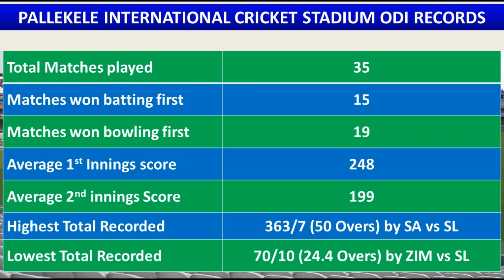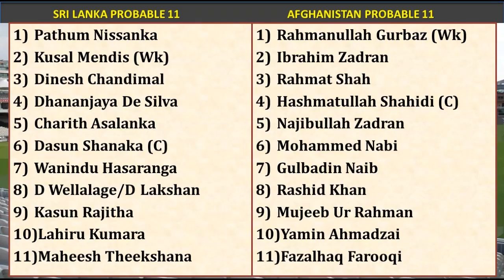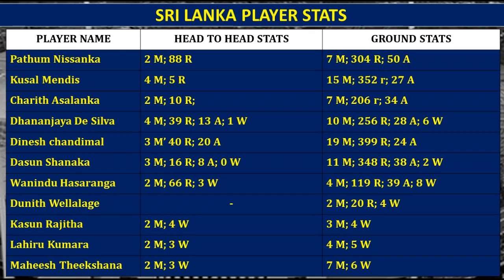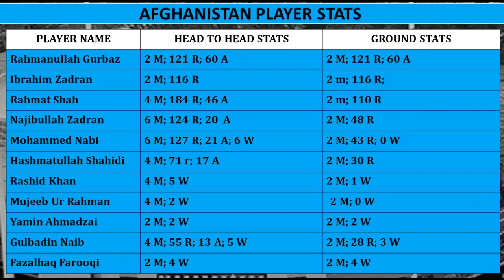SL vs AFG 3rd ODI Match prediction in Tamil | SL vs AFG Dream11 Prediction